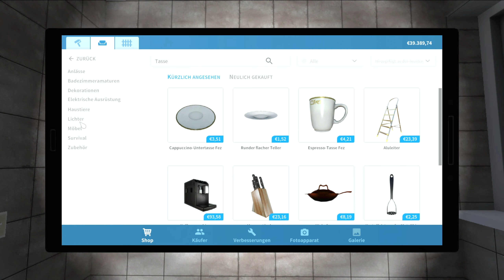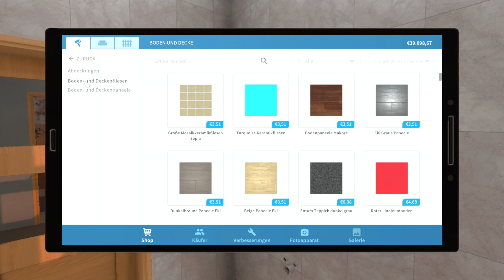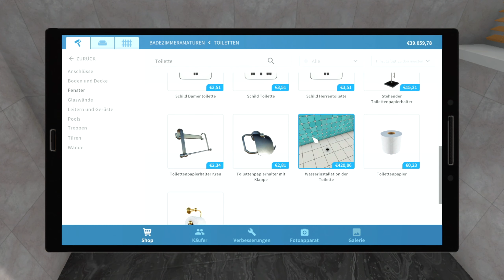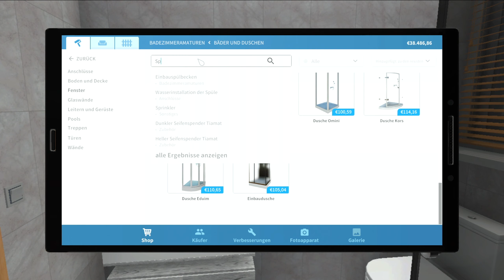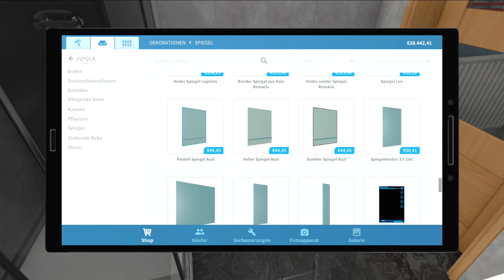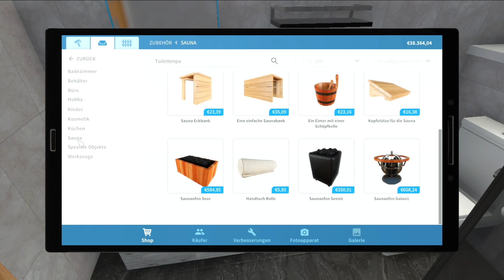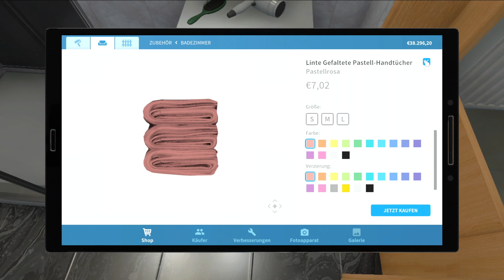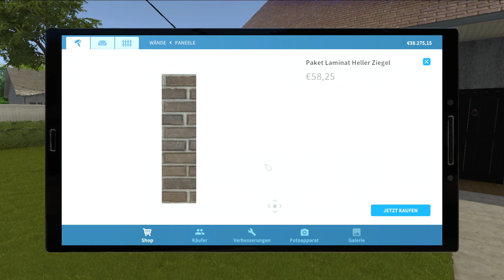House Flipper #27 Nein Hell ist nicht zu Grell [Let's Play] [PC] [deutsch]